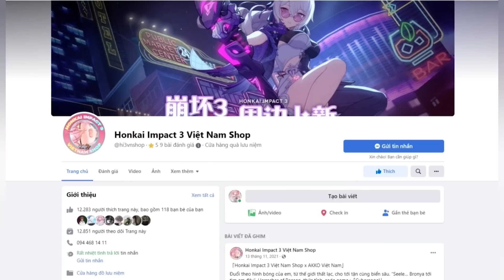Nông Dân Trăm Củ ???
0:00 Account 742
8:36 Account 743